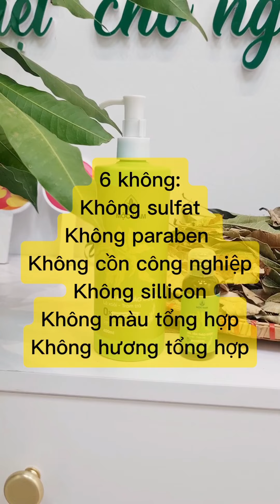review sữa tắm mộc nam